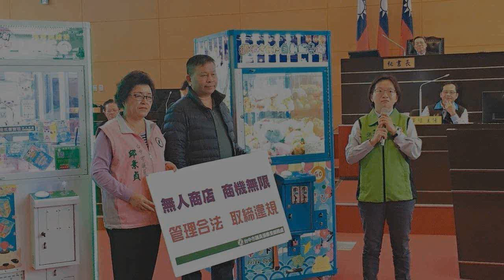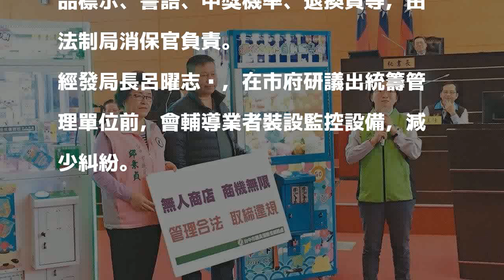中市府：研議統籌、輔導無人店業者遠端監控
民進黨台中市議員張雅旻（右）昨把夾娃娃機帶入議場，凸顯街頭無人商店問題。 記者陳秋雲／攝影 分享

發表評論評論如下。